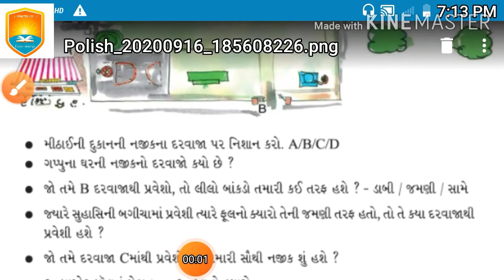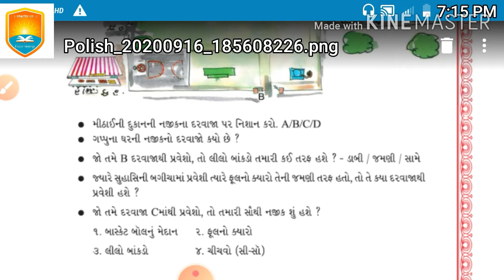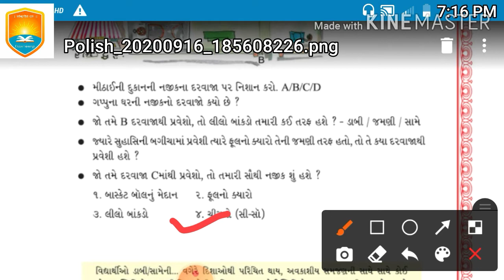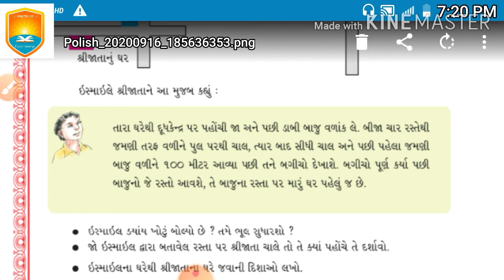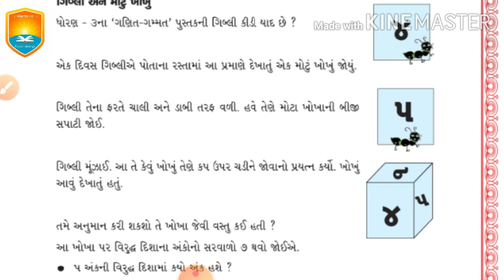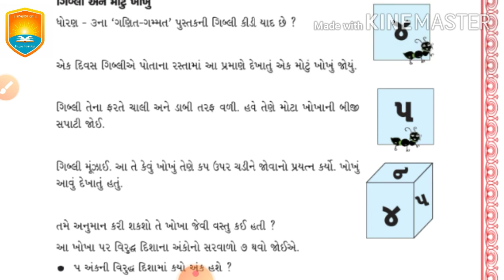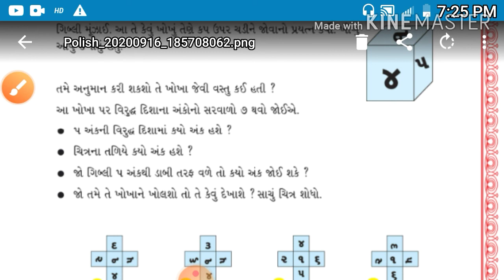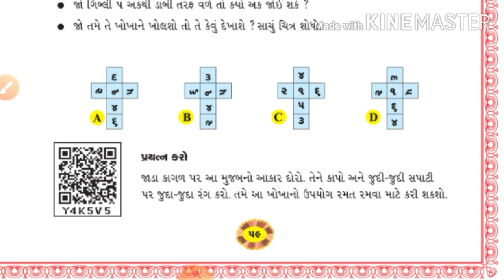Vidyaraj Global School | ધોરણ: 4 | વિષય: ગણિત | પ્રકરણ: 5 | દુનિયા જોવાનો રસ્તો (ભાગ-2)